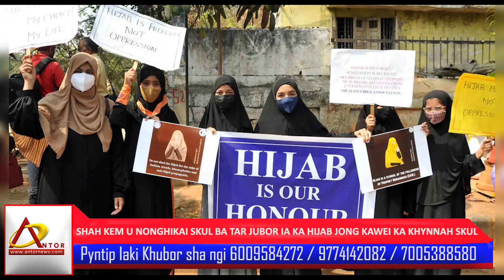SHAH KEM U NONGHIKAI SKUL BA TAR JUBOR IA KA HIJAB JONG KAWEI KA KHYNNAH SKUL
Shah Kem u nonghikai skul ka government girl ha bandipora district ha North Kashmir
Ioh ioh jingtip ba ia une u nonghikai lakem ha sngi baar hadien ba ka khynnah skul ka lh leit ujor sha ki pulit
Ba u ne u nonghikai u la tar jubor ia ka hijab ba phong Kane ka khynnah skul..